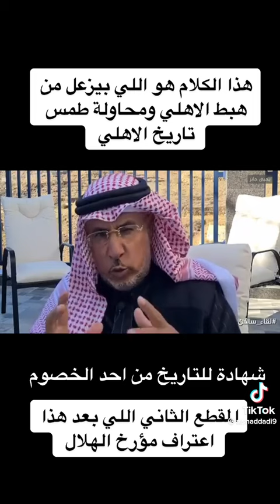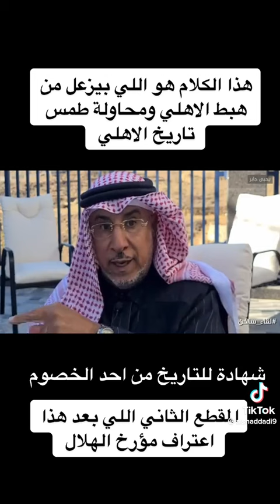شهادة مؤرخ مخضرم التاريخ#الأهلي